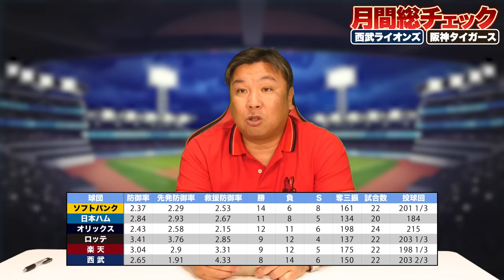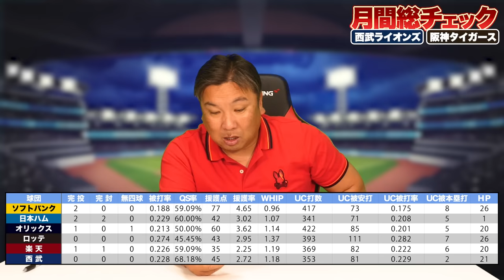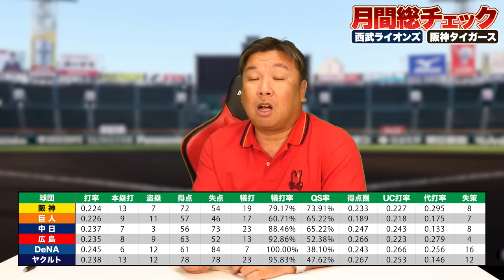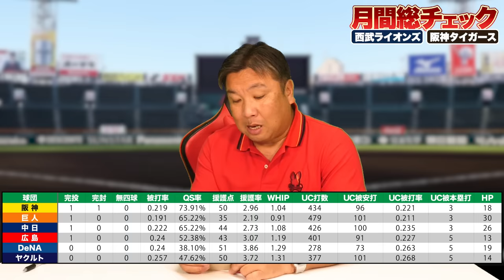【開幕1ヶ月総チェック】セ1位阪神/パ6位西武『西武がこのままではヤバい...』阪神の"負けない野球"を西武は真似すべき‼︎阪神と西武の差とは⁉︎開幕1ヶ月後の成績を里崎が徹底分析‼︎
スクイズの有効性

2006WBC優勝！ベストナイン！ 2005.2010ロッテ日本一！

👇取材していただきました👇
【前半】